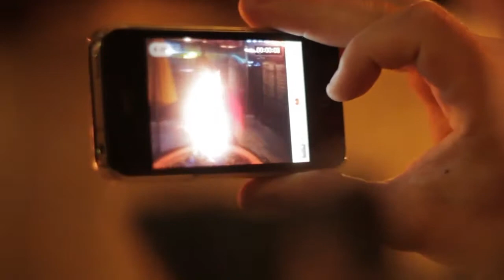Dew Tour 2012 Snowbasin Day 3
The Dew Tour Slopstyle semi finals in Snowbasin Utah was a crazy event. Check out what the boys threw down and how Elias Ambühl prepares for competition.